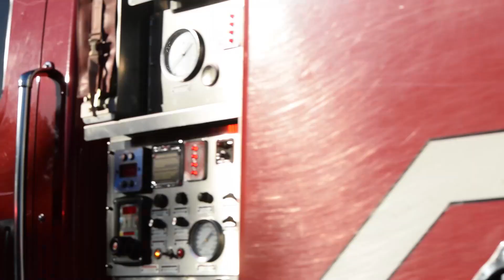Regency IC - Lake Forest Vegetation Fire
Orange County Fire Authority Responded to a vegetation fire on 10/29/2023. I unfortunately do not have the size up or other information however this is the footage I got on scene!

Units Due: 1890C, ANAE308, ANAE310, AST, B10, B18, B6, B7, COPTER1, COPTER2, COPTER76, DIV5, DOZ2, DUTY, E19, E20, E27, E31, E315, E318, E345, E350, E353, E355, E358, E367, E42, HELITEND241, HT40VNC, HT47, HT55LAC, K3, LABE302, MRB, N1, ORGE307, PATROL18, SAFE26, WLAND1